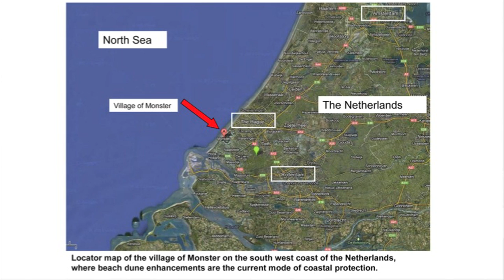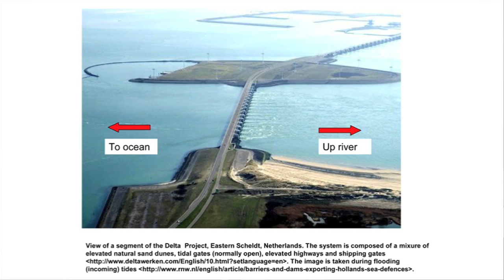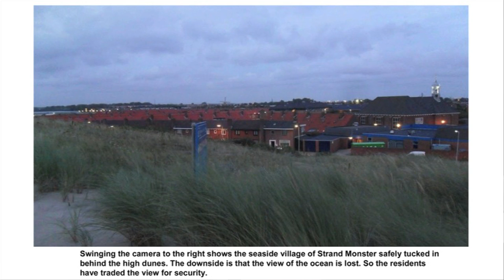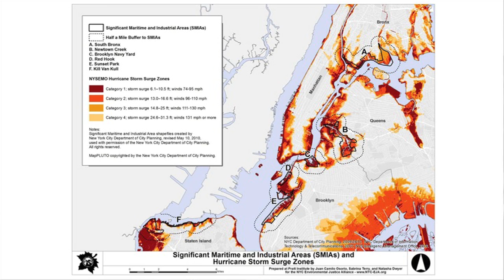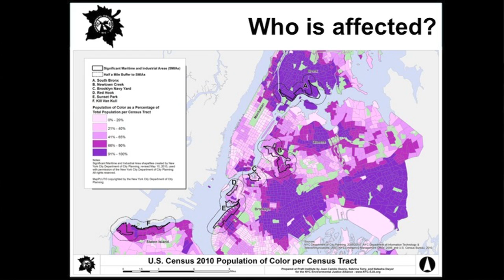The Forum: Climate-Proofing New York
What should New York City be doing to prepare for climate change? Some people propose building sea barriers, drawing on the experience of the Netherlands.  Others argue for "managed retreat" or buying out homes in areas damaged by Hurricane Sandy and vulnerable to future storms and rising seas.  Opponents of retreat insist on rebuilding damaged areas and do not want to abandon communities or lose the socio-economic diversity of the waterfront areas in the region.  There are also a wide range of ideas for improving the city's infrastructure to better withstand the effects of climate change.

Panelists:

Eddie Bautista, Executive Director, The New York City Environmental Justice Alliance
Malcolm Bowman, Distinguished Service Professor and Professor of Physical Oceanography, State University of New York at Stony Brook
Stuart Gruskin, New York Chief Conservation and External Affairs Officer, The Nature Conservancy
Cortney Worrall, Chief Operating Officer, Metropolitan Waterfront Alliance

Moderator:

Katrina Wyman, Professor of Law, NYU School of Law